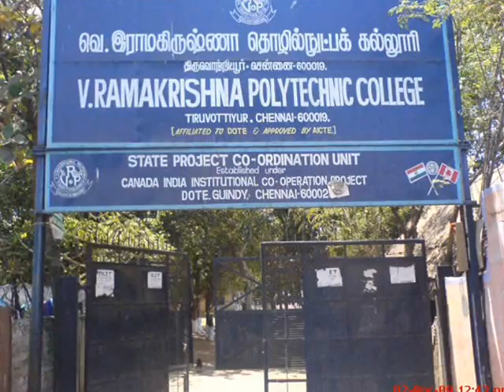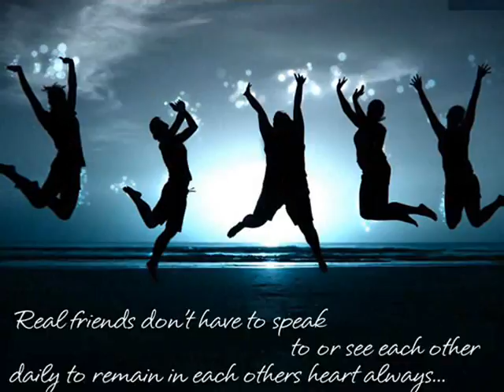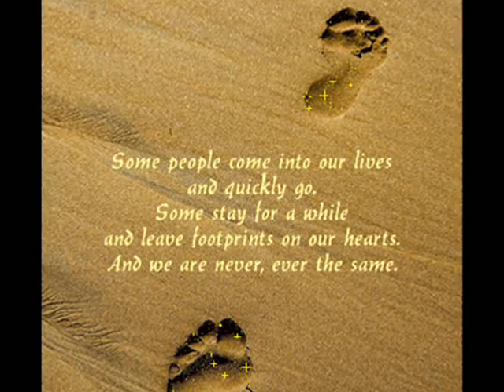our college golden moments.wmv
Memorable Golden Moments...
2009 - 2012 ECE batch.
V. Ramakrishna Polytechnic College,
Thiruvottiyur.